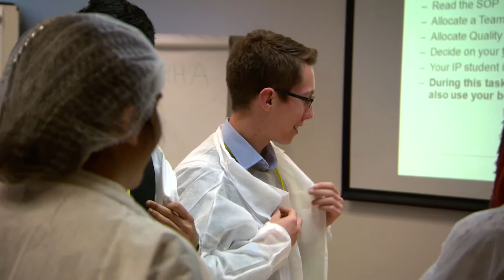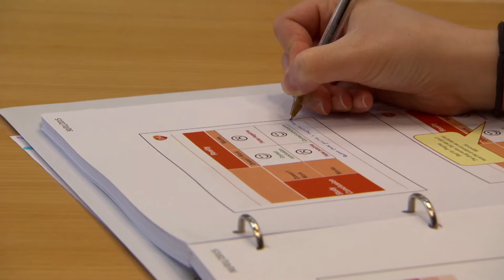Hands on work experience that makes a difference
Watch a video commissioned by GSK to see how much young people can benefit from hands on experience

As students return to the classroom this week after half term, many will be making decisions on which subjects to continue with at A Level. However, could many of our young minds be making crucial decisions about their educational future without really knowing what they want to do later in life?

To help young people get a clearer idea of their potential futures, a work experience programme has been taking place at manufacturing and research sites run by GSK to immerse young people in working environments that could open up to them if they choose Science, Technology, Engineering and Mathematics – so called STEM- subjects.

The programme has qualified to be accredited by Industrial Cadets, set up by education charity EDT, which encourages businesses to offer opportunities for young people to get an insight into how they operate.

GSK is a company that sees the importance of this sort of work experience. Their involvement is part of their commitment to supporting the next generation of scientists, technologists, engineers and mathematicians. The  programme is now the largest multi-site accredited work experience programme in the Industrial Cadets calendar; something they hope will encourage more young students to see a future in STEM subjects and the opportunities they offer.

GSK ran work experience projects at its sites in Stevenage, Ware, Stockley Park and Ulverston  to give school students an insight into possible careers in science, research, healthcare and pharmaceuticals. The young people applied through GSK’s website. Senior Vice President and General Manager of GSK’s UK business, Nikki Yates, says GSK has been pleased to run the programme as part of its commitment to explaining career opportunities for people with science, technology, engineering and maths skills.

“We have been privileged to be joined by such a lively group of young people. Each has shown a genuine interest in the mix of things we do to bring medicines and vaccines to patients here and around the world. I wish each of them well for what I am sure will be some exciting futures.”

This video was commissioned by GSK in the UK to increase awareness of a programme run by the company to provide school students with work experience on GSK sites during their spring half term week. The cost of the video was fully funded by GSK.